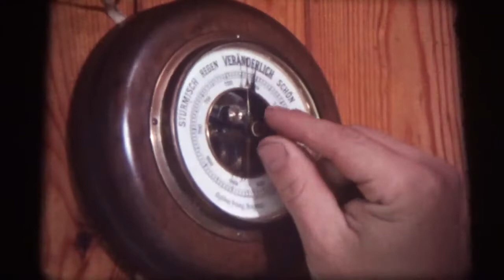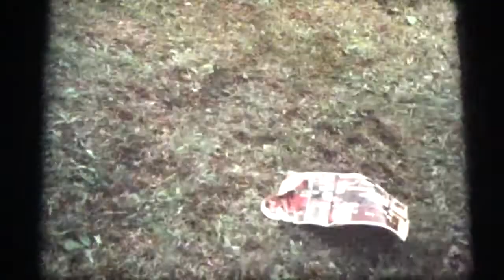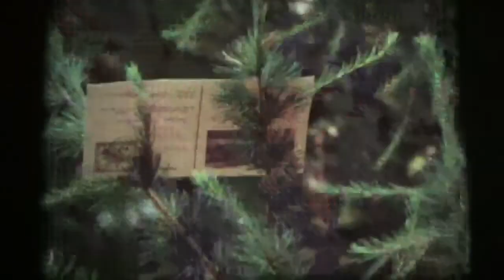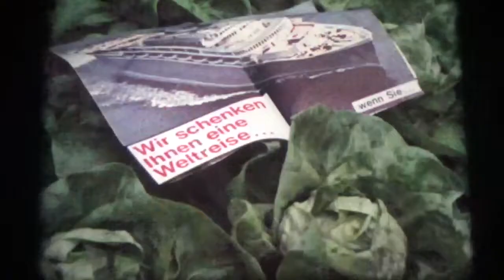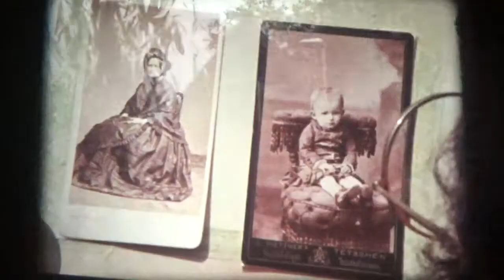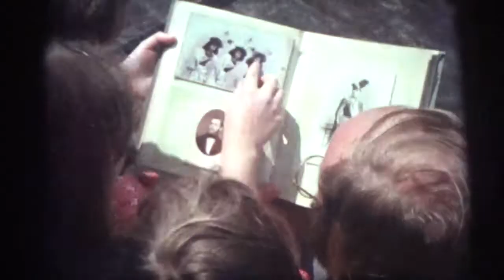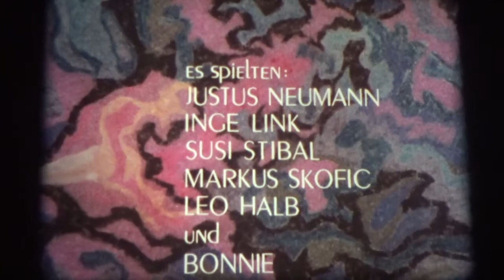16mm Film - Geschenke - Österreich 1979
16mm Film - Geschenke - Österreich 1979

Kamera und Regie: Herbert Link

Buch: Herbert Link und Justus Neumann

Darsteller: Justus Neumann, Inge Link, Susi Stibal, Markus Skofic, Leo Halb und der Hund Bonnie

Ein junger Mann, zwei Nachbarskinder und eine junge Frau, die zu Besuch kommt, verbringen zusammen einige Stunden der Muße im Garten. Der poetische Kurzspielfilm ohne Worte demonstriert, wie verschiedene Personen Kontakt zueinander suchen, herstellen und pflegen. Nachbarschaft und Freundschaft, gemeinsame Arbeit, Besinnung und Spiel bilden den alltäglichen Rahmen, in dem Akte der persönlichen Zuwendung zu einem vertieften Schenken und Beschenktwerden der beteiligten Personen führen.